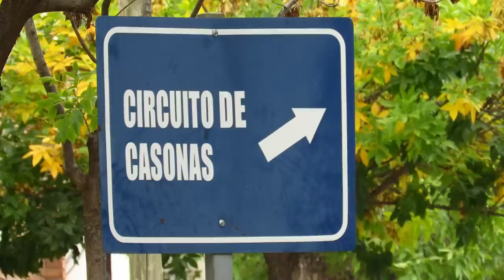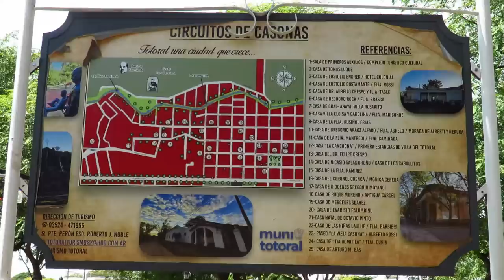¿PORQUE ELEGI ESTA CIUDAD para quedarme? Villa del Totoral - Cordoba norte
Despues del golpe en la pierna en Achiras y luego de pasar por Santa Rosa de Calamuchita sali rumbo norte para terminar de curarme en Ville de Totoral y de paso conocer una ciudad que me enamoro desde el primer momento en que pase.